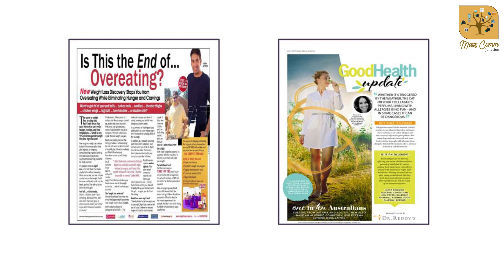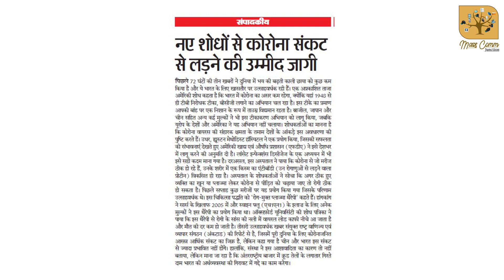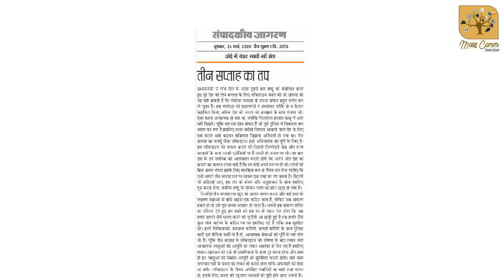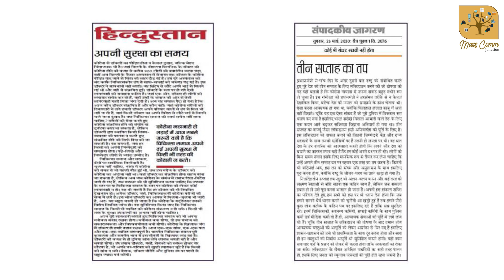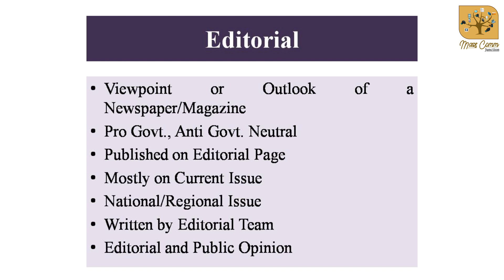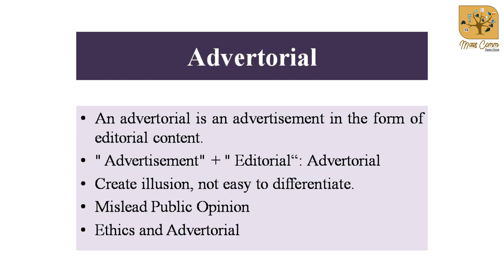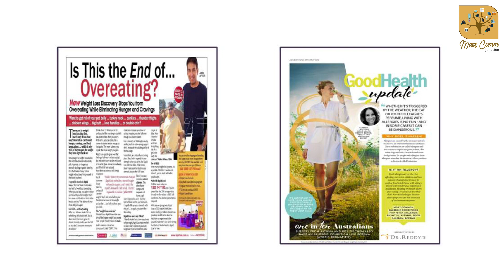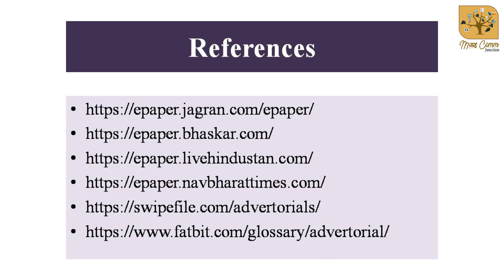33. Editorial vs Advertorial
It is very important for a student to understand the basic terms of his/her subject. Here, in this video two basic terms of Print Media - Editorial and Advertorial are discussed in detail for the better understanding of the subject.
Editorial is the outlook or viewpoint of a newspaper/magazine on a particular issue. The editorial policy of a newspaper reflects in its editorial. On the other hand, Advertorial is a piece of advertisement in form of Editorial content. Often it creates an illusion and mislead public opinion.
This video is an effort to differentiate the terms 'Editorial and Advertorial' with appropriate examples.